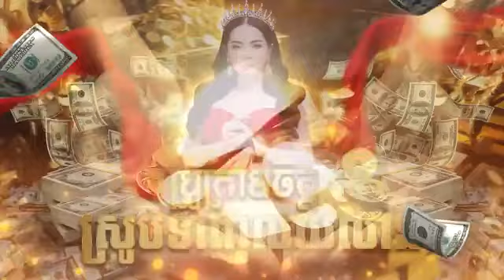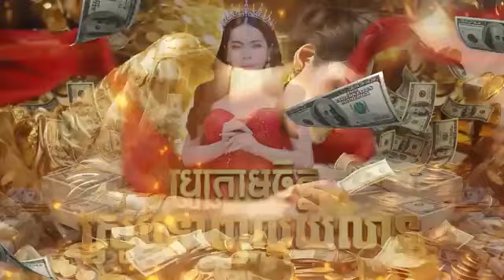Earn Money in - program every day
For everyone, change life and money in program every day.